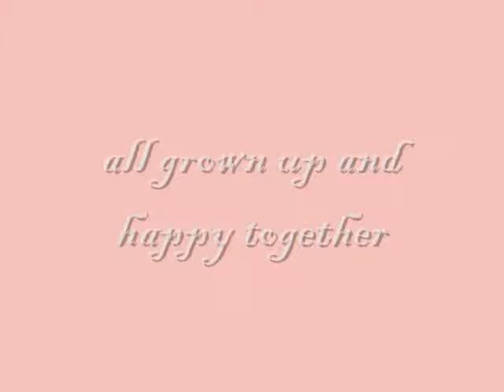5 years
5 year anniversary of me and Jose